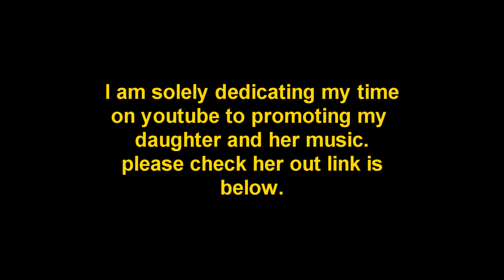I am again asking for subscribers for Taylor's channel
She want's so bad to do this and I'm going to put forth all my effort to get her out there. Thanks for all who have subbed.